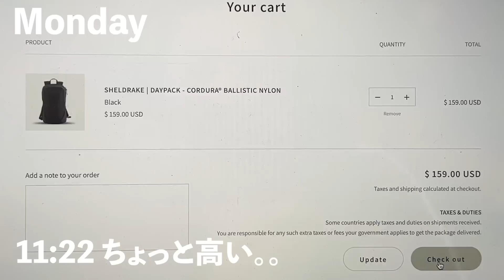もう頑張れない。病んだ35歳俳優のハリウッド生活【元テラハ/玉城大志】Vol.16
【大志の一言】
年に数回やってくる病み期。みんなには来ない？笑　ベッドから起き上がれなくなっちゃうんだよね。でも、最近はそんな自分も認めて、頑張れない時はしっかり休もうって思えるようになりました。まだ休み方がうまくないから、たまに病んじゃうけど、夢を追いかけてる今をもっと楽しめるようにしようと思います。いいリラックスの仕方があったら教えてー！！

【大志の英語勉強教材】
・Cambly オンライン英会話　 講師が全員ネイティブ

・ Mr. Evine の中学英文法を修了するドリル

【玉城大志　アンバサダー】
アメスマモバイル📱🇺🇸アメリカに旅行、留学、駐在される方、めちゃお勧めです👍
①$25/月〜アメリカの電話番号を持てる
②日本語のカスタマーサポートが受けられる
③日本でSIMカード受取り、アメリカに着いた瞬間からネット通信が使える
④アメリカの他キャリアから番号移行できる